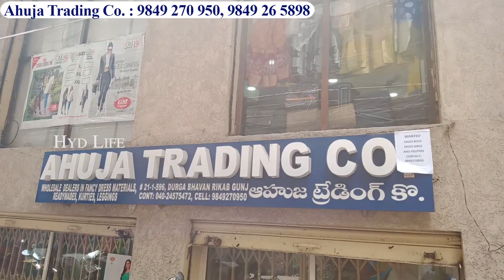title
Shop Address:
Ahuja Trading Co
Durga Bhavan
Near Hari prasad Hospital,
Beside Pushpa Medical Hall,
Rikab Gunj, Charminar, Hyderabad

About Ahuja Trading Co.

Ahuja Trading Co. Established in the year 2000 at Hyderabad, Telangana, we “Ahuja Trading Co.” are Partnership based firm, engaged as the Wholesale Trader of Ladies Kurti, Ladies Suit, Dress Material, Ladies Legging, Banarasi Silk Dupatta, And One Minute Saree. The offered range of products is highly preferred by clients in the market because of the quality, skin-friendliness and competitive prices.

hyderabad wholesale market, hyderabad wholesale lehenga market, hyderabad wholesale cloth market, hyderabad wholesale shops, hyderabad wholesale dresses,